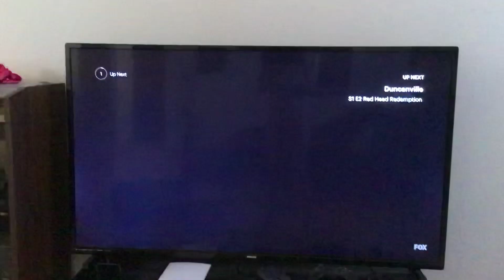Paper Kite Productions/Scullys/Universal Television/FOX Entertainment/20th Century Fox Tv (2020, V1)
Long Title: Paper Kite Productions/Scullys/Universal Television/FOX Entertainment/20th Century Fox Television (2020, V1)